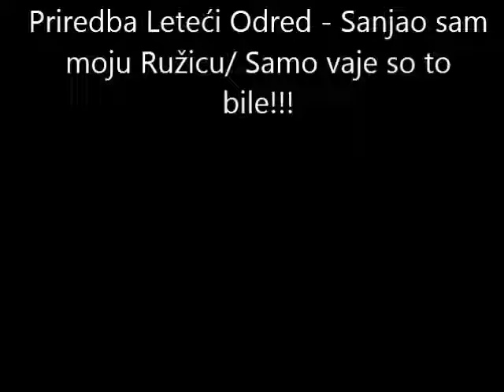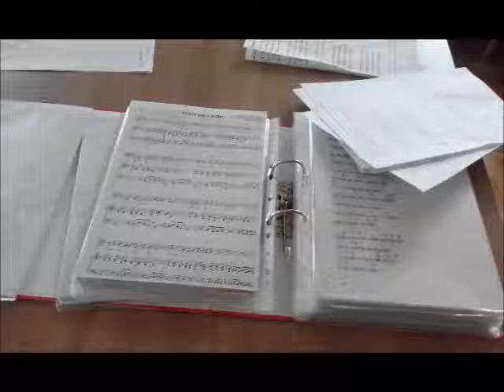Vaje Sanjao sam moju Ružicu By Leteći Odred 2018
Jst igram kljaviaturo ter petje! To so samo vaje.